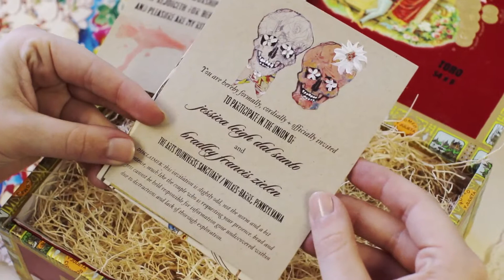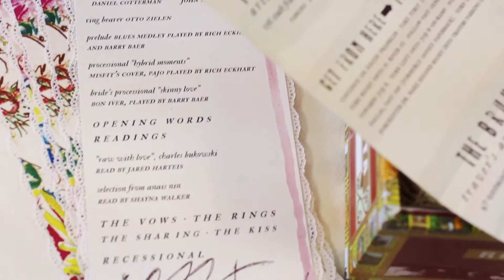Cigar Box Day of the Dead Handmade Wedding Invitation